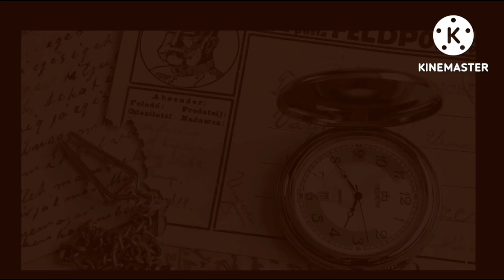ABCD|ABC Alphabet|ABC letters for kids|ABC song|ABC phonics sounds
ABC Alphabet|ABC letters for kids|ABC Alphabet letters|ABC song|ABC phonics sounds|ABC for kids|learn ABC|